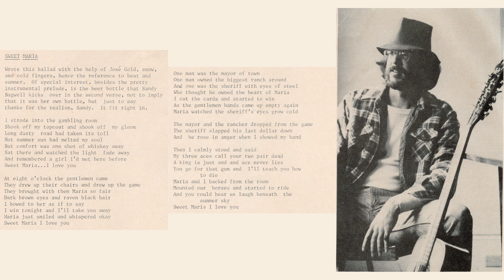Sweet Maria - John Stanfield